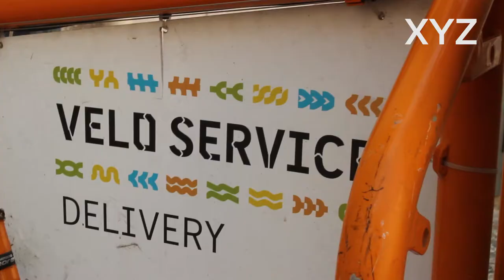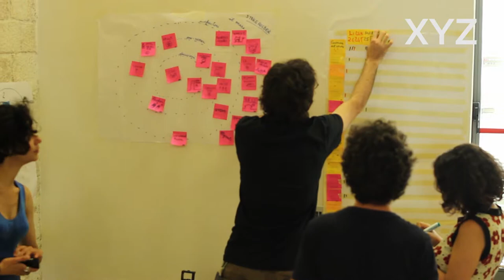XYZ 2017 / DAY 03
I mille volti del lavoro, tra emergenze e nuove opportunità:
il punto della situazione al terzo giorno di attività con Tommaso Guariento, filosofo, giornalista freelance, ricercatore precario, tutor del gruppo Propaganda del laboratorio X.